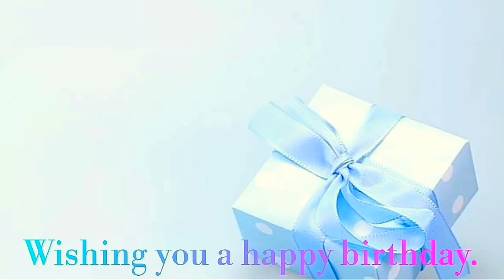Happy Birthday | Ishq Forever ,janu,baby, darling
Hapy birthday, happy birthday song, happy birthday song hindi, ishq forever, ishq forever trailer, ishq forever songs, ishq forever full movie, ishq forever nadeem, ruhi singh hot, ruhi singh bikini, ruhi singh miss universe, krishna chaturvedi, javed jaffrey dance, lisa ray, lisa ray gq photoshoot, new songs 2016, new songs 2015 bollywood movies songs

whatsapp happy birthday status video, whatsapp status, happy birthday, video